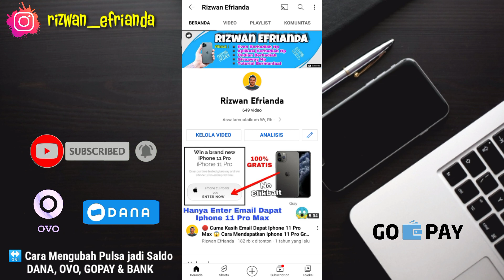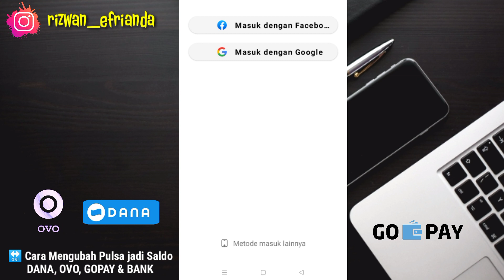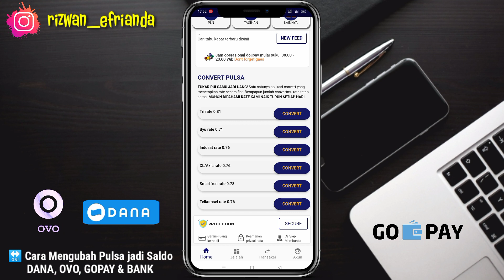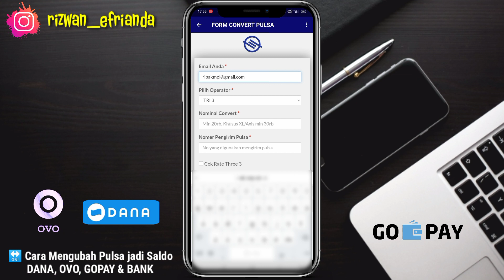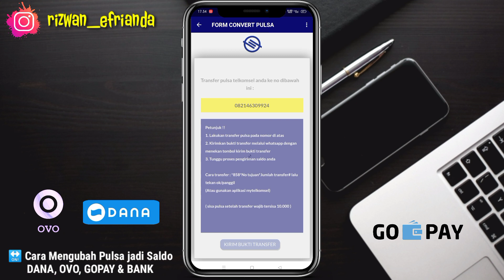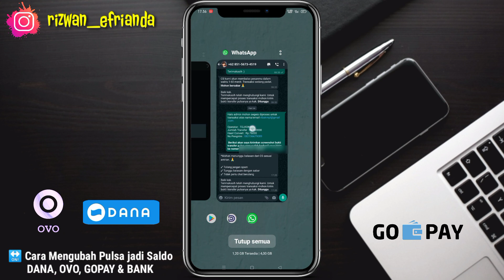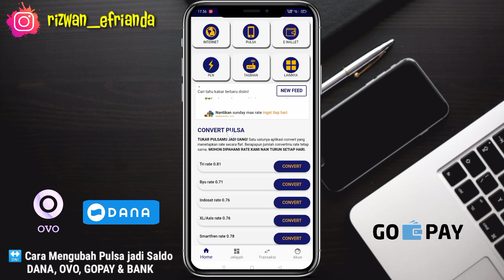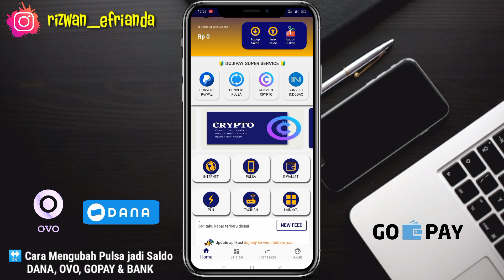Cara Cepat Ubah Pulsa menjadi Saldo Dana - Convert Pulsa ke Dana Terpercaya ✔️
Halo Teman-teman...

Jadi di video kali ini kita akan bahas Bagaimana cara Merubah Pulsa Menjadi Saldo DANA, BANK dan MASIH banyak TEMPAT Saldo Digital lainnya dan tentu nya Biaya Administrasi gratis.

Download Aplikasi Legit Lainnya disini :
1. Kode undangan adalah [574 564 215]. Salin seluruh teks ke clipboard. Dan Langsung Dapat Koin 600.000

2. Ketuk tautan di bawah ini untuk membuka / menginstal Snack. (cara yang disarankan)

WAJIB!!

▪️Alert :

Jangan lupa untuk terus Support Channel ini agar semakin berkembang ya.

cara merubah pulsa menjadi saldo rekening
cara ubah pulsa jadi saldo atm
cara mengubah pulsa menjadi saldo linkaja
cara mengubah pulsa menjadi saldo dana
cara merubah pulsa indosat jadi saldo dana
cara mengubah pulsa menjadi saldo gopay
cara menambah saldo google play menjadi pulsa
cara merubah pulsa jadi saldo gopay
cara merubah pulsa ke saldo google play
cara ubah pulsa ke saldo gopay
cara merubah pulsa indosat menjadi saldo dana
cara mengubah pulsa indosat menjadi saldo ovo
cara merubah pulsa telkomsel menjadi saldo linkaja
cara ubah pulsa telkomsel jadi saldo linkaja
cara mengubah pulsa menjadi saldo shopeepay
cara mengubah pulsa menjadi saldo pulsa
cara mengubah pulsa menjadi saldo rekening
cara merubah pulsa jadi saldo rekening
cara mengubah pulsa smartfren menjadi saldo dana
CARA MERUBAH PULSA MENJADI SALDO DANA,BANK,OVO,LINKAJA
cara merubah pulsa menjadi saldo dana
cara merubah pulsa menjadi saldo bank
cara merubah pulsa menjadi saldo ovo
cara merubah pulsa menjadi saldo linkaja
cara merubah pulsa menjadi saldo shopeepay
cara merubah pulsa menjadi saldo atm
cara merubah pulsa menjadi saldo google play
cara mengubah pulsa smartfren menjadi saldo ovo
cara ubah pulsa jadi saldo tcash
cara mengubah pulsa tri menjadi saldo dana
cara mengubah pulsa telkomsel menjadi saldo dana
cara mengubah pulsa tri menjadi saldo gopay
cara mengubah pulsa telkomsel menjadi saldo ovo
cara mengubah pulsa telkomsel menjadi saldo
cara mengubah pulsa tri menjadi saldo google play
cara merubah saldo pulsa menjadi uang
cara merubah pulsa jadi saldo
merubah pulsa jadi saldo
cara merubah pulsa menjadi kuota 3
cara mengubah pulsa menjadi kuota 3
cara convert pulsa ke ovo
cara convert pulsa ke gopay
cara convert pulsa ke atm
cara convert pulsa indosat ke dana
cara convert pulsa ke saldo dana
cara convert pulsa jadi uang
cara convert pulsa ke shopeepay
cara convert pulsa ke linkaja
cara convert pulsa indosat
cara convert pulsa axis ke dana
cara convert pulsa axis
cara convert pulsa axis ke atm
cara convert pulsa axis ke gopay
cara mengubah pulsa axis menjadi kuota
cara convert pulsa ke atm 2021
cara convert pulsa ke atm bri
cara convert pulsa by.u
cara mengubah pulsa biasa menjadi kuota
cara mengubah pulsa biasa menjadi kuota indosat
cara mengubah bonus pulsa indosat menjadi kuota
cara convert pulsa ke bank
cara convert pulsa ke bca
cara mengubah bonus pulsa indosat
bagaimana cara mengubah pulsa menjadi uang
bagaimana cara mengubah pulsa menjadi kuota
cara mengubah pulsa menjadi google play
cara convert pulsa smartfren ke gopay
cara mengubah pulsa hp jadi token
cara hitung convert pulsa
cara convert pulsa indosat ke ovo
cara convert pulsa indosat ke telkomsel
cara convert pulsa indosat ke shopeepay
cara convert pulsa indosat ke saldo dana
cara mengubah pulsa indosat menjadi kuota
cara convert pulsa jadi saldo dana
cara convert pulsa jadi saldo ovo
cara convert pulsa jadi shopeepay
cara mengubah pulsa jadi gopay
cara mengubah pulsa jadi shopeepay
cara mengubah pulsa jadi kuota telkomsel
cara mengubah pulsa jadi kuota smartfren
cara convert pulsa ke uang
cara convert pulsa ke ovo sendiri
cara mengubah pulsa ke linkaja
cara convert pulsa telkomsel ke linkaja
cara convert pulsa ke operator lain
cara convert pulsa menjadi uang
cara convert pulsa menjadi ovo
cara convert pulsa murah